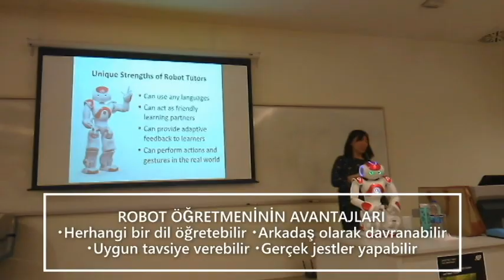Robottan Dil Öğrenebilir miyiz? Japon Hocanın Araştırması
Herkese Merhaba! Mina san Konniçiwa :)

Robot ve insanın etkileşimi hakkında araştırma yapan bir Japon hoca ile röportaj yaptım. Türkçe konuşan robotu görmek ister misiniz? Hemen videoyu izleyin!

Güncellemeleri almak için Twitter ve Instagram hesaplarımı takip edebilirsiniz.